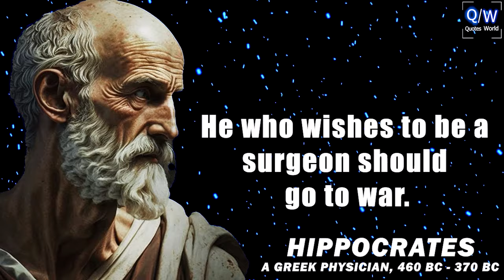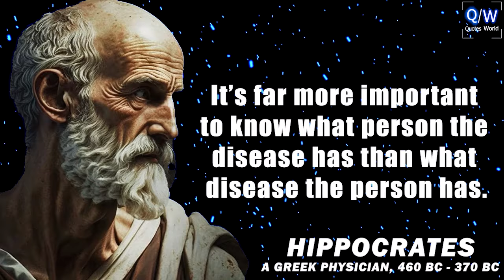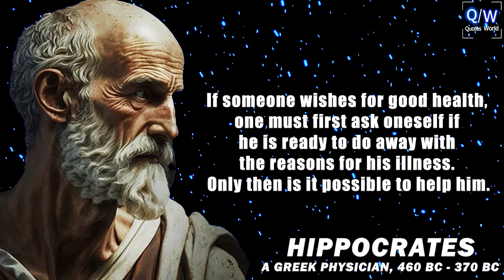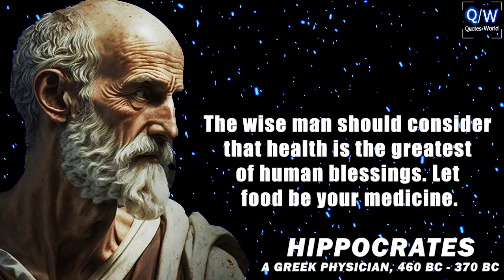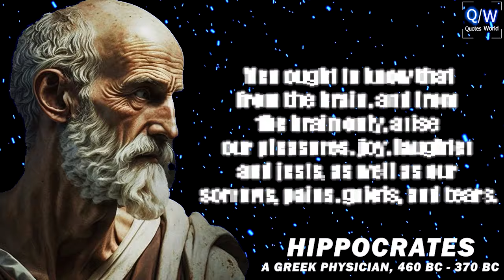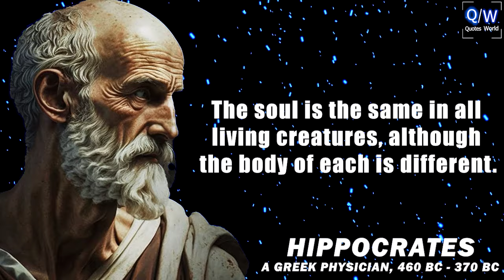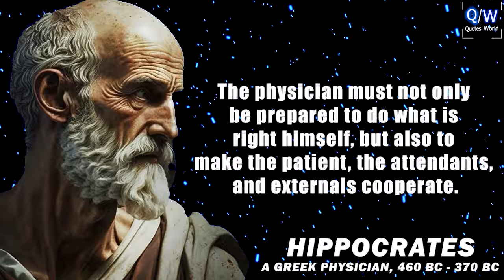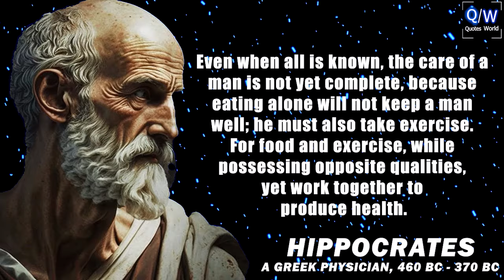HIPPOCRATES "The Father of Medicine" | Life Lessons that you should know before you get OLD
Prepare to be inspired by the wisdom of Hippocrates, the renowned Greek physician whose teachings continue to resonate across centuries. In this captivating video, we've curated the most life-inspiring quotes of Hippocrates that everyone should learn before embarking on the journey of aging. These powerful words touch upon health, wellness, and the art of living a fulfilling life. From his famous quote "Let food be thy medicine and medicine be thy food" to insights on the interconnectedness of mind, body, and soul, Hippocrates' profound words will ignite a spark within you. Join us as we delve into the timeless wisdom of this legendary figure and uncover the secrets to living a vibrant, healthy, and purposeful life. Don't miss this opportunity to embrace the transformative power of Hippocratic principles and embark on a path of holistic well-being. Get ready to be inspired, enlightened, and motivated to make positive changes that will shape your future.

Pythagoras -- Confucius -- Heracleitus -- Parmenides -- Zeno of Elea -- Socrates -- Democritus -- Plato -- Aristotle -- Mencius -- Zhuangzi -- Pyrrhon of Elis -- Epicurus -- Zeno of Citium -- Philo Judaeus -- Marcus Aurelius -- Nagarjuna -- Plotinus -- Sextus Empiricus -- Saint Augustine -- Hypatia -- Anicius Manlius Severinus Boethius -- Śaṅkara -- Yaqūb ibn Ishāq aṣ-Ṣabāḥ al-Kindī -- Al-Fārābī -- Avicenna -- Rāmānuja -- Ibn Gabirol -- Saint Anselm of Canterbury -- al-Ghazālī -- Peter Abelard -- Averroës -- Zhu Xi -- Moses Maimonides -- Ibn al-'Arabī -- Shinran -- Saint Thomas Aquinas -- John Duns Scotus -- William of Ockham -- Niccolò Machiavelli -- Wang Yangming -- Francis Bacon, Viscount Saint Alban (or Albans), Baron of Verulam -- Thomas Hobbes -- René Descartes -- John Locke -- Benedict de Spinoza -- Gottfried Wilhelm Leibniz -- Giambattista Vico -- George Berkeley -- Charles-Louis de Secondat, baron de La Brède et de Montesquieu -- David Hume -- Jean-Jacques Rousseau -- Immanuel Kant -- Moses Mendelssohn -- Marie-Jean-Antoine-Nicolas de Caritat, marquis de Condorcet -- Jeremy Bentham -- Georg Wilhelm Friedrich Hegel -- Arthur Schopenhauer -- Auguste Comte -- John Stuart Mill -- Søren Kierkegaard -- Karl Marx -- Herbert Spencer -- Wilhelm Dilthey -- William James -- Friedrich Nietzsche -- Friedrich Ludwig Gottlob Frege -- Edmund Husserl -- Henri Bergson -- John Dewey -- Alfred North Whitehead -- Benedetto Croce -- Nishida Kitarō -- Bertrand Russell -- G.E. Moore -- Martin Buber -- Ludwig Wittgenstein -- Martin Heidegger -- Rudolf Carnap -- Sir Karl Popper -- Theodor Wiesengrund Adorno -- Jean-Paul Sartre -- Hannah Arendt -- Simone de Beauvoir -- Willard Van Orman Quine -- Sir A.J. Ayer -- Wilfrid Sellars -- John Rawls -- Thomas S. Kuhn -- Michel Foucault -- Noam Chomsky -- Jürgeb Gabernas -- Sir Bernard Williams -- Jacques Derrida -- Richard Rorty -- Robert Nozick -- Saul Kripke -- David Kellogg Lewis -- Peter (Albert David) Singer.

new TAG: hippocrates four humours,hippocratic oath,hippocratic oath ancient greek,hippocrates deep quotes, hippocrates health institute, hippocrates quotes in hindi, hippocrates quotes on food,
hippocrates quotes on medicine, hippocrates quotes gut, hippocrates quotes doctor, hippocrates quotes nature, hippocrates quotes life is short, hippocrates quotes on fasting, hippocrates quotes walking